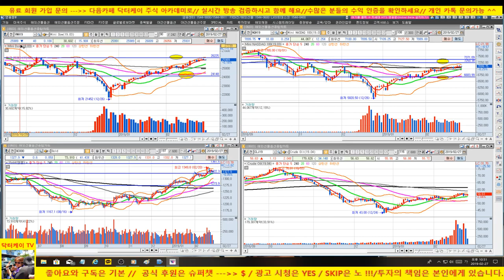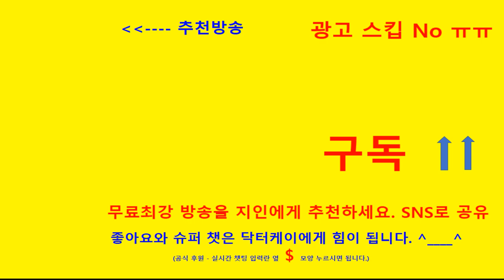주식으로 일당 오십만원 벌기/190227/크루드오일 실전매매 & 분봉매매 강의/16승 1패/+10,675,885